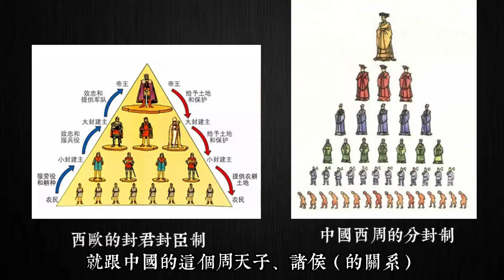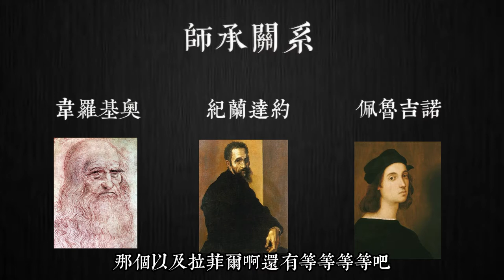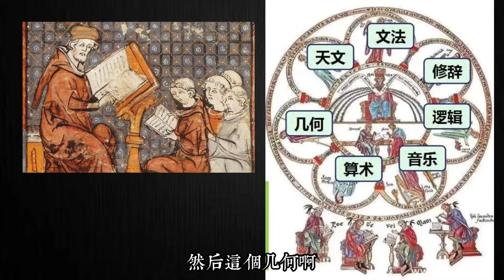为什么霍格沃滋魔法学校是七年“本硕连读”？师生开学干饭又是什么传统？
哈利波特的奇妙世界不仅是奇思妙想的大集合，实际上也有很多非常贴合西方文化习惯的内容。或直接引用或改造升级，处处体现了JK·罗琳深厚的文学功力与美好的文化品位。今天开始我们就用几期节目来和大家梳理几个最重要的内容。